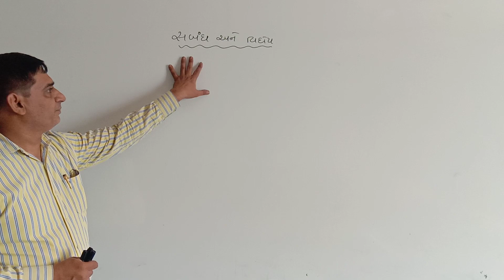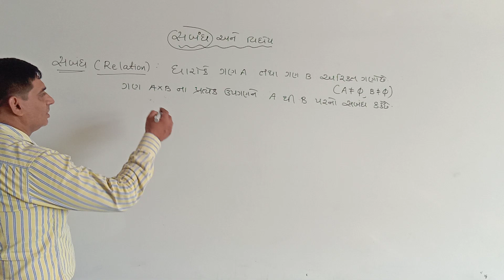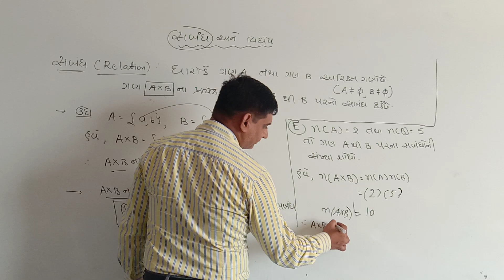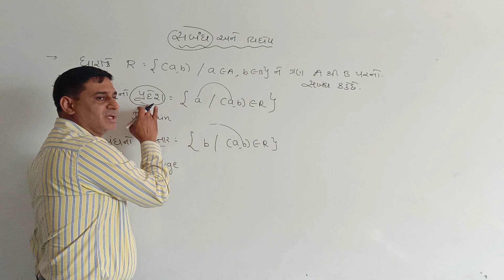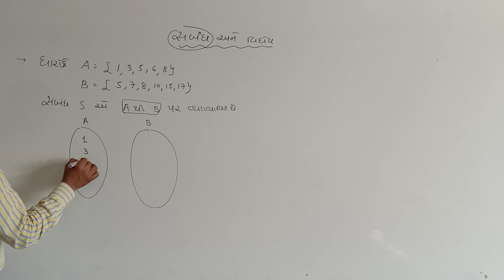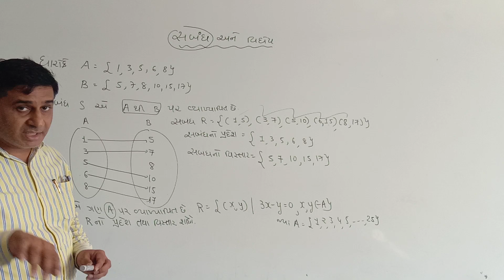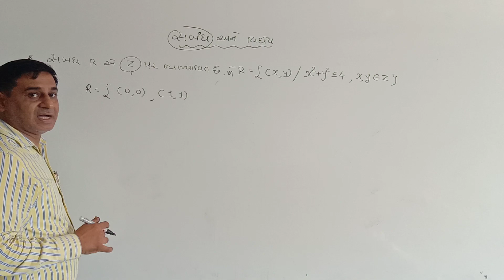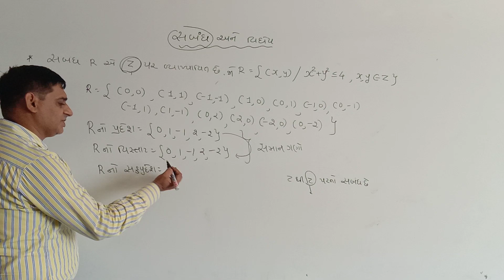STD-11#RELATIONS AND FUNCTIONS#GUJ.MED.LECT-1